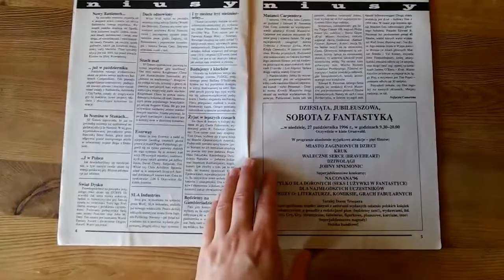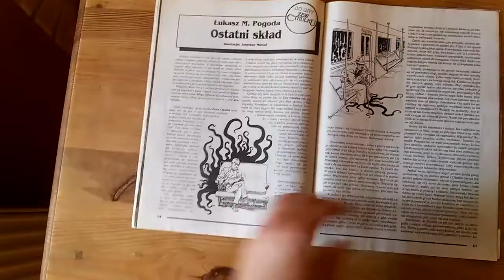Magia i Miecz - numer 10 (34) z 1996 r